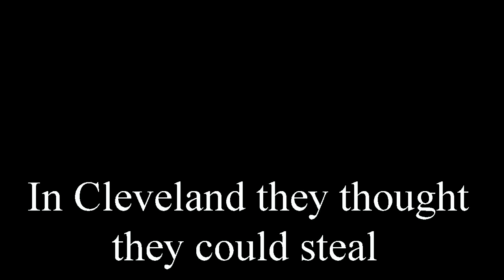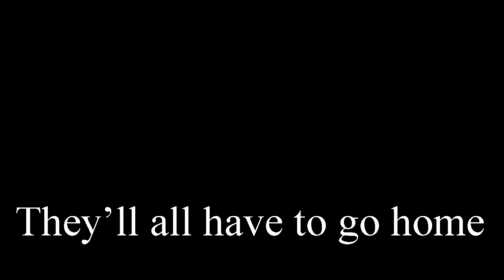Soft In The Morning and Hard Again Last Night 30/365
Donald Trumps sings about Building the Wall.

Soft In The Morning and Hard Again Last Night!

I beat all those dummies in the spring Primary
Thought they could control me down at the GOP
Got past Ted and Marco, laid waste to Jeb Bush
I made all them bend over and take it in the tush

In Cleveland they thought they could steal my nomination
But there was no stopping my star studded domination.
The base has spoken our movement’s a rebellion
The David Dukes are cheering for this outsider Machiavellian

I was softer in the morning Got hard again last night
Because all those altright bunholes of Ann Coulter clinched tight
That wall came tumbling down way back in Jericho
Now our wall's going up paid in full by Mexico

Sorry Joe Scarborough "Amnesty Don" did not stick
Because there’s only one Constant I’m a great big prick
I'm doubling down on my policy on immigration
They’ll all have to go using force of deportation

I Got big hands, I do great deals I should be your President
We'll  balance the budget putting Lincoln's bedroom up for rent
But Hillary's going  to beat me everyone knows
My only chance now are second amendment wackos